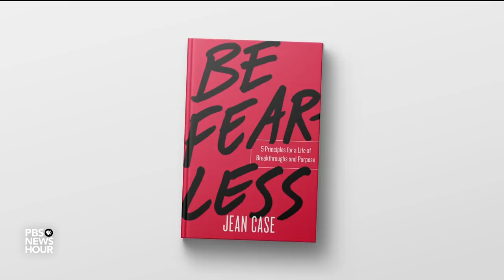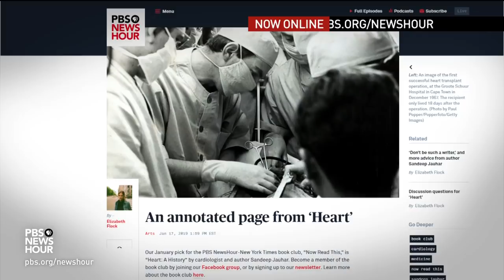Tech leader and philanthropist Jean Case on achieving transformative success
Tech leader and philanthropist Jean Case has written a book describing what she sees as the five key principles needed for achieving transformative success. The book, “Be Fearless,” leverages years of research conducted by the Case Foundation, where she is CEO. Judy Woodruff sits down with the author to discuss why she is sharing this roadmap for breakthrough.